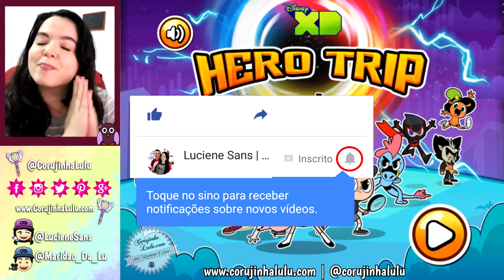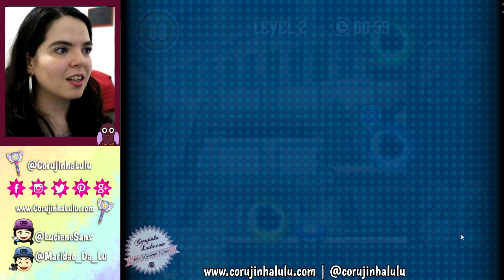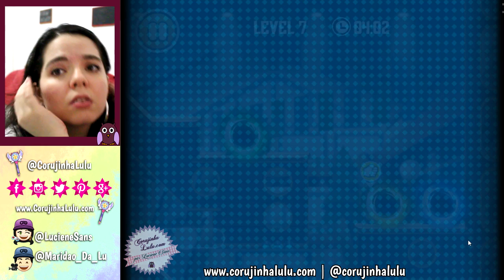Os MELHORES Herois do Disney Channel e XD Hero Trip Jogo Gameplay em português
Jogando e reagindo ao Jogo OFICIAL dos melhores herois de Disney Channel / Disney XD Hero Trip com Gravity Falls + Star vs As Forças do Mal + Phineas e Ferb + Galáxia Wander + Penn Zero + Randy Cunningham + Picles e Amendoim 🎬 Mais Disney ▶️ ❤️ Voa ver o gameplay em português que está super divertido com as minhas primeiras impressões do jogo gratuito em que você pode jogar com Marco e Star Borboleta / Mabel, Dipper Pines e Bill Cipher / Perry o ornitorrinco e muito mais personagens Disney Channel!

Aproveita pra assistir nossos vídeos com DIYs do nosso Especial Disney inspirados em Star Contra As Forças do Mal e aprender como fazer, passo a passo, várias Corujices da Lu 🦉 ( CorujicesDaLu ) além de ver comprinhas inspiradas na Star, Sou Luna, Gravity Falls e muito mais ▶️

💌 Quer enviar uma cartinha pra gente? Envie para nossa Caixa Postal:
Luciene Sans
Caixa Postal: 27009
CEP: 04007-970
São Paulo, SP

🌐 Por favor, ajude a traduzir este vídeo 🌐 Muito Obrigada!

🎬 Especial DISNEY 🏰 DIYs, Receitas e Mais!

🎥 DIY STAR VS FORÇAS DO MAL ⭐ Como Fazer Kit com PANTUFA + TIARA + ESTAMPA |🦉 Corujices da Lu - Disney ▶️

🎥 DIYs DISNEY ✨ STAR VS FORÇAS DO MAL ⭐ Como Fazer CAPINHAS Porta treco + BOLSA da Star  e MAIS! 🦉

NOSSOS ESPECIAIS:
🎬 Especial GAMES 🕹️ DIYs, Receitas e Mais!

🎬 Especial MIRACULOUS 🐞 DIYs, Receitas e Mais!

🎬 Especial ANIME 🎌 DIYs, Receitas e Mais!

🎬 Especial Volta As Aulas ✍️ Vários Cadernos, estojos e muito mais para Material Escolar

Neste vídeo falamos sobre:
* Disney XD Trip Hero * TripHero * Jogo da Star Borboleta * Jogo do Marco Diaz * SVTFOE * Disney * DisneyChannel * Disney * Disney XD * Disney Channel * Gameplay em português * Jogo Oficial * Official Game * Juego * Assistir Star Vs As Forças do Mal 3 Temporada * Star Vs As Forças do Mal 4 Temporada * Star Vs The Forces Of Evil * Star Vs The Dungeon Of Evil * Jogando * Reagindo * Gratuito * Jogo Grátis * Vídeo para Família * Vídeo para criança * Let's Play * Gameplay da Lu * Jogo da Lu * Corujinha Lulu * corujinhalulu * Star Butterfly * Gravity Falls * Mabel Pines * Dipper Pines * Bill Cipher * Phineas e Ferb * Perry o ornitorrinco * Picles e Amendoim * Randy * Penn Zero * Galáxia Wander